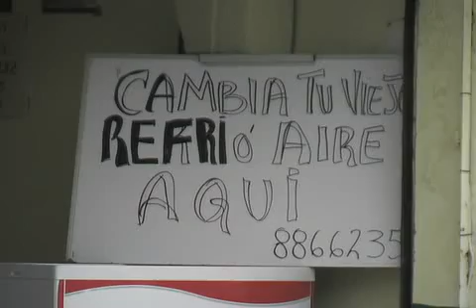El programa de Sustitución de Focos arrancará en abril de 2011